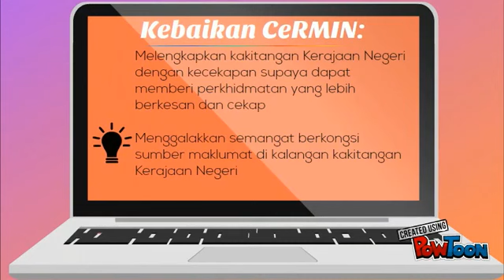CeRMIN Introduction (Bahasa Melayu)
Pengenalan kepada CeRMIN